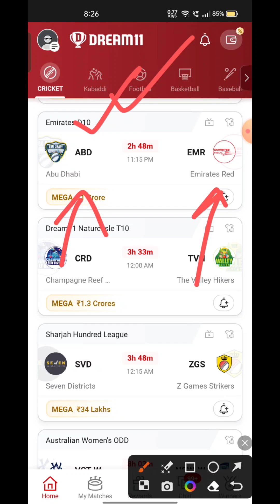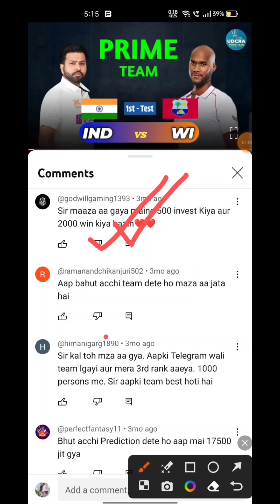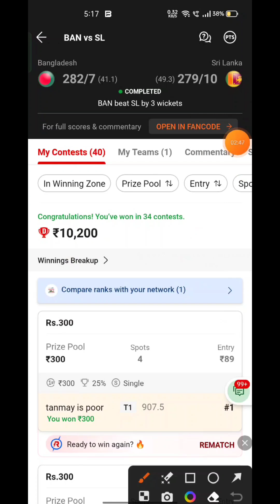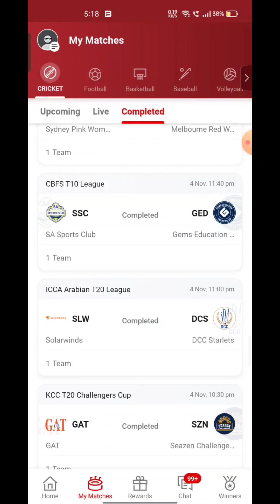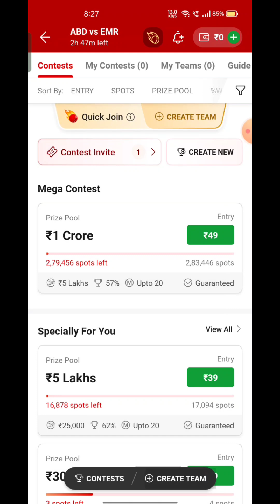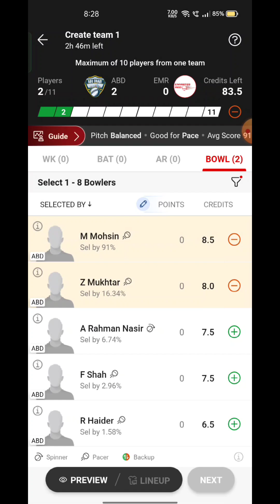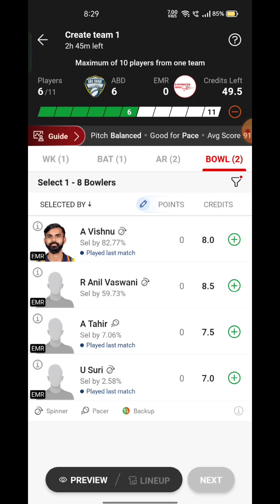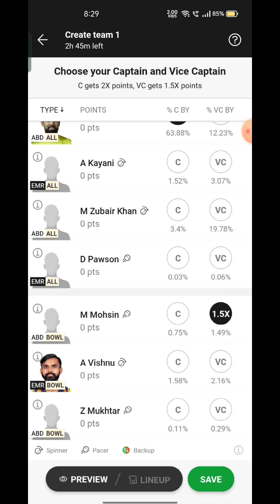ABD VS EMR Fantasy Dream 11 prediction 2023, ABD VS EMR Emirates D10 Cup Dream11 Match Preview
ABD VS EMR Fantasy Dream 11 prediction 2023, ABD VS EMR Emirates D10 Cup Dream11 Match Preview, Full Stats+ Info, Report ➡️Join Our Official Telegram Channel for Daily Pitch Reports and Match Updates.⬇️

ABD VS EMR Playing 11
ABD VS EMR dream11 team prediction  Udcra
ABD VS EMR 2023 Match Preview Players Stats

Abu Dhabi vs Emirates Red Match Prediction Dream11 Prediction